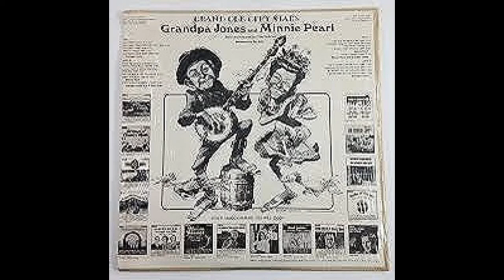country shit blues (grand ole opry review) [ you may like it or not } original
original 2022
footage by Tex Kurosawa®

you know one night i was a lookin at a ole grand ole opry show it was the late '50s ...i guess
there were strange people with straw hats, cowboy hats hillbilly dream
roy accuf was there too, he was a screaming, but I know they have made something out of problem
a little bit of country shit, country we gotta get rid off country shit
there also were some good ones no country shit
there was hank snow, george jones, buck owens was a hit
yeah i always wondered why you never seen black people on that opry show
i know black people they rather play the blues i know
because blues ain't no country shit..
but you know i got respect for charley pride he was one of the best you know
he step into a world of the white mans hillbilly dream
and charley was no, no country shit...
but nowadays lookin a nashville there were cowboys with shiny boots
rhinestone suits they are country shit, country shit
for all they are gone waylon, merle haggard.. they wont plat that devil country shit
they even fired hank williams from that grand ole opry that night
why? hanks was too drunk, intoxicated... but hank he was no no country shit hank had blues
right on country shit we gotta get rid off... country shit
dont get me wrong lets our songs so many did it all
no mo country shit, no mo country shit...!